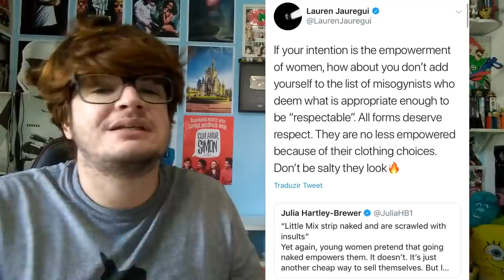LAUREN JAUREGUI defende LITTLE MIX, Faustão e Selena, CHRISDIEL se pegando, CAMILA cc2, SANDY e IZA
NO JornalNashawnal de hoje temos Lauren Jauregui defende Little Mix, Faustão e Selena, Chrisdiel se pegando, Camila cc2, Sandy e Iza e muito mais.